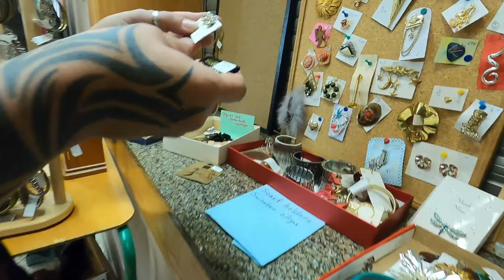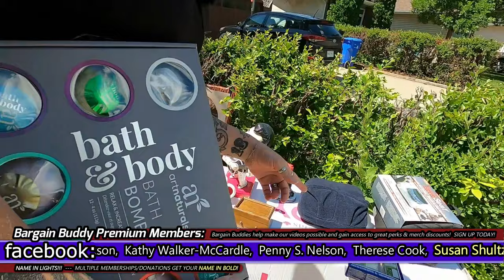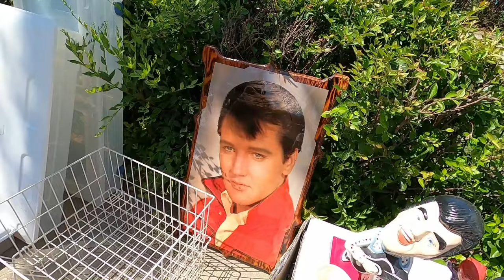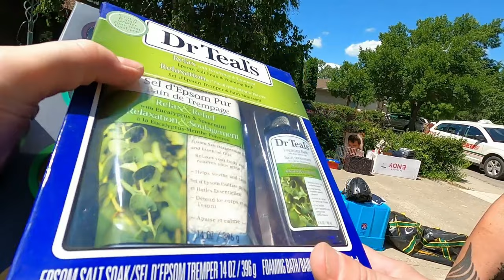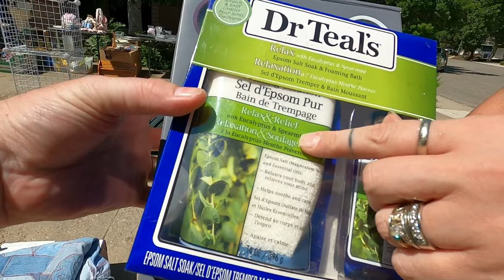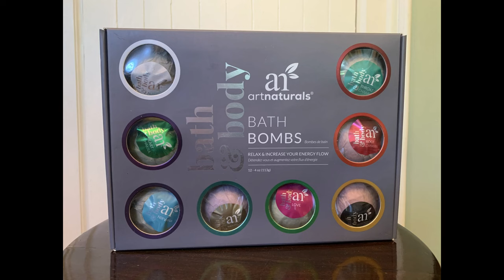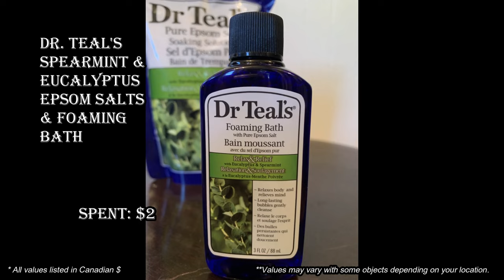Ep501: CHURCH SALE JEWELRY & GARAGE SALE BATH & BEAUTY FINDS! 😃😃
We went to a local church sale and browsed all sorts of vintage items, and Karen even found a couple pieces of jewelry!!!  Then we stop at a garage sale where Karen finds a fantastic deal on a set of 12 aromatic designer bath bombs and a Dr. Teal's Eucalyptus & Spearmint bath set!!!  AWESOME!!!  😃😊👍

Bargain Barons
Cornwall Center
Regina SK
S4P-4J7
Canada